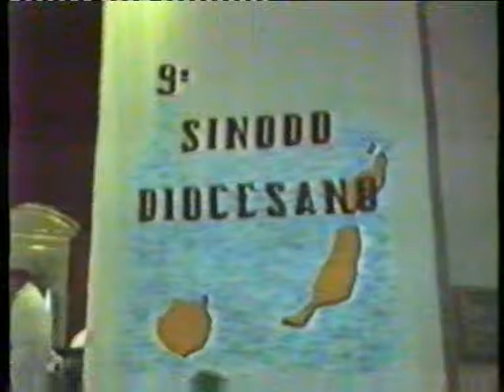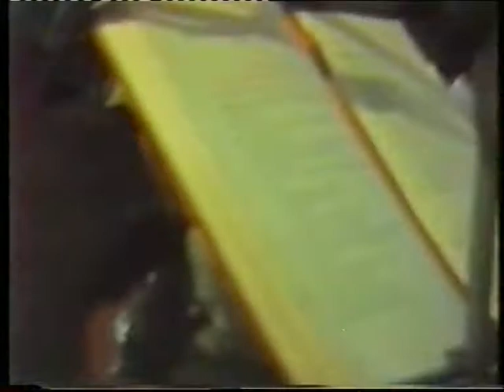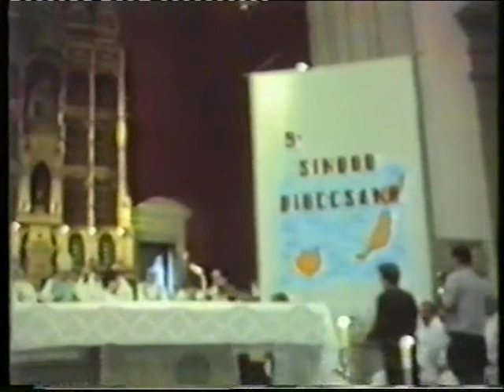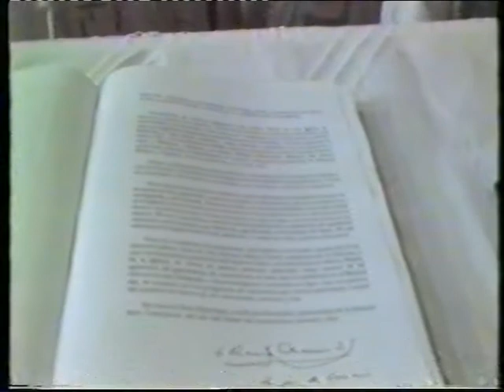IX Sínodo Diocesano de Canarias.vídeo 28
ÚLTIMO VÍDEO DEL IX SÍNODO DIOCESANO DE CANARIAS
Cada uno de los vídeos incluye índice y minutaje. Seguimos trabajando...
En 2012 se cumplen 20 años de nuestro último sínodo diocesano.
El Secretariado Diocesano de Medios de Comunicación Social nos ofrece la versión digital de los momentos más importantes de dicho encuentro pastoral.
El 1 de mayo de 1992 dio comienzo el IX Sínodo de nuestra diócesis.
Fecha de la filmación: 8 de diciembre de 1992, fiesta de la Inmaculada Concepción de la Virgen María. Eucaristía de clausura del Sínodo.
Número de vídeo: 28
Duración: 73:11 minutos.
MINUTAJE:
1.- 00:00 Eucaristía de clausura del sínodo en la Santa Iglesia Basílica Catedral de Canarias.
2.- 04:40 Ensayo de cantos litúrgicos para la celebración.
3.- 05:37 Comienza la Eucaristía.
4.- Homilía de Mons. Echarren, obispo de Canarias.
5.- 34:14 Proclamación del Credo.
6.- 35:00 Veni Creator
7.- 36:58 Palabras del Rvdo.P.D. Luis Laborda Santesteban.
8.- 38:15 Palabras de Mons. Echarren.
9.- 39:33 El Rvdo.D. Cristóbal Pérez Rodríguez hace lectura del texto de la clausura del sínodo.
10.- 43:30 Mons. Echarren firma las actas sinodales.
11.- 45:42 Se acercan los representantes de los distintos arciprestazgos para entregar la colecta realizada en cada uno de los lugares destinada a un fin solidario.
12.- 60:44 Te Deum.
13.- 61:08 Se comunica a la asamblea el importe recogido de la colecta realizada.
14.- 62:06 Clausura del Sínodo por Mons.Echarren.
15.- 62:51 Proclamación del Te Deum.
16.- 65:48 Termina la Eucaristía y se hace el envio al mundo de los sinodales y de las conclusiones del Sínodo.
17.- 67:36 Introducción a la bendición papal por parte del Rvdo.D. Juan Artíles Sánchez.
18.- 68:49 Bendición papal impartida por Mons.Echarren.
19.- 70:56 Los asistentes en la catedral salen y se congregan en la Plaza de Santa Ana donde se lee el mensaje del Sínodo.